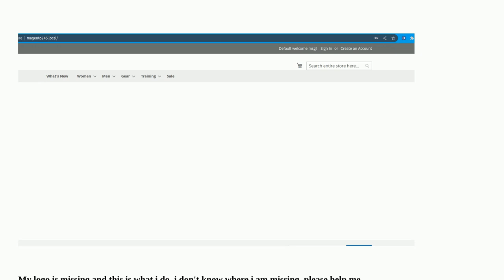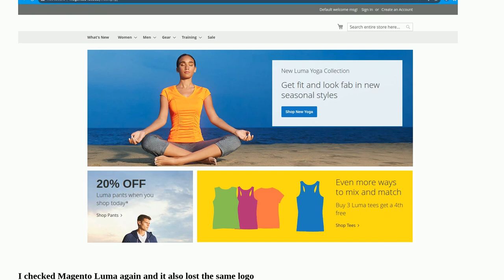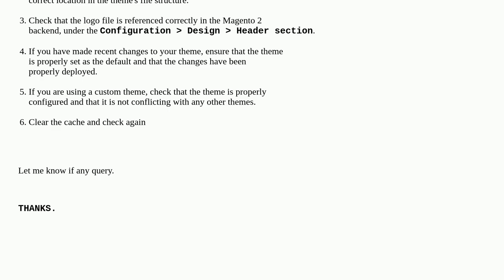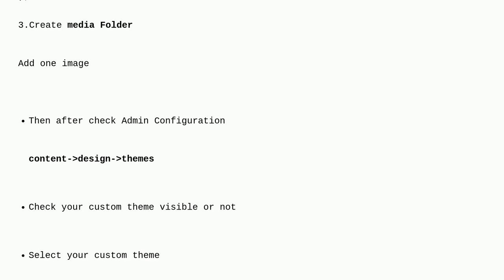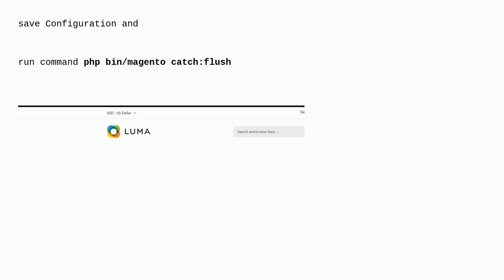Magento: Magento 2: The Logo in my Magento Theme Custom and Magento Luma parent is missing, I add...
Magento 2: The Logo in my Magento Theme Custom and Magento Luma parent is missing, I added the logo manually in the admin admin but still can't work

A special thanks goes out to the awesome community

  luma-theme magento2